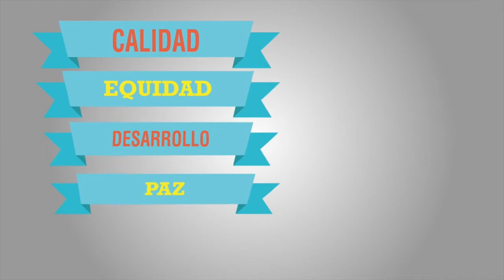Gran Acuerdo Nacional por la Educación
¿Qué educación queremos?
¿Qué educación necesitamos?
¿Qué educación soñamos?